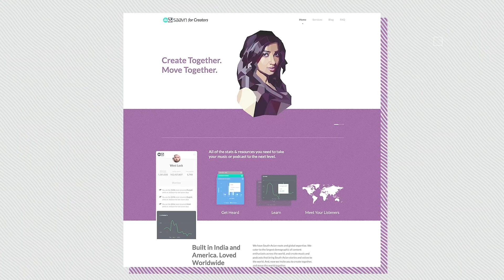JioSaavn For Creators | Website Launch Promo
Creators have been at the center of the JioSaavn brand from its early years. Today we take another step to reinforce our continued commitment to this community with the launch of JioSaavn for Creators

The platform aims to empower creators to fuel their passion, hone their art, and reach their true potential by using our strength, data and industry expertise. A key part of the platform is the blog, where you can go through our career-building articles, industry-focused panels, and roundtables as well as access all our masterclasses.

Whether it be something as basic as how to get your demo heard? Or something technical like how to produce a podcast at home? Or even the BIG questions on EVERY creator's mind like how to pitch to a streaming editor? We have you covered.

To add to that, we have some very introspective pieces by the likes of Armaan Malik and Ankur Tewari on their journeys till now with our Dear Younger Self series.

on our products, updates, and programs; news you can use, panels and masterclasses.